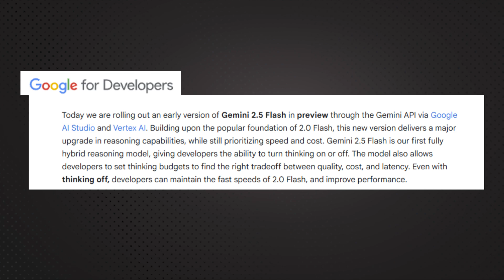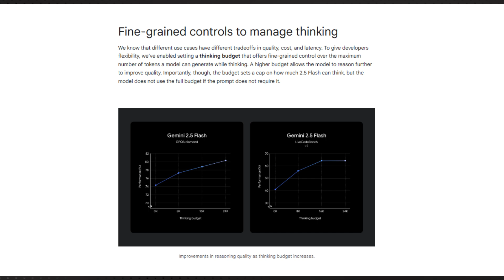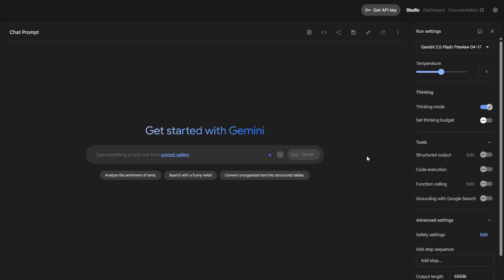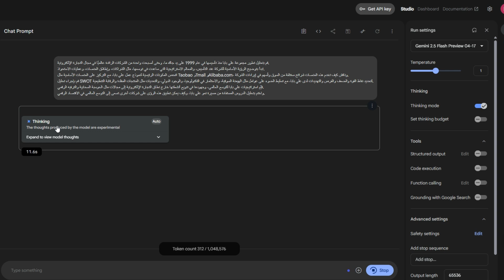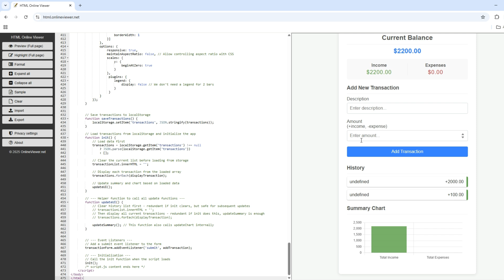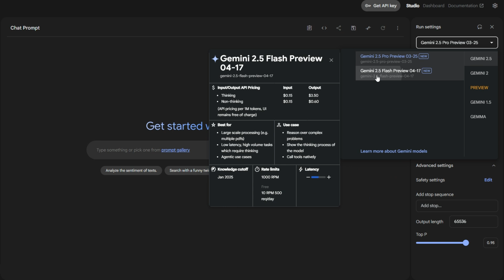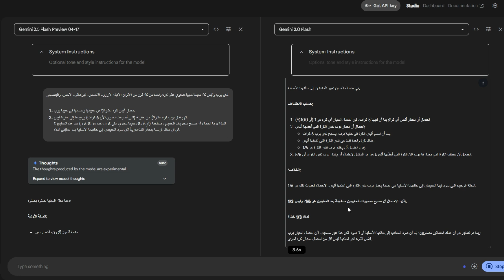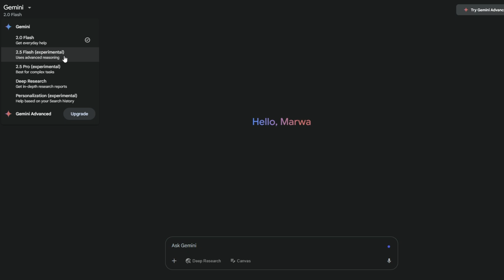التحديث الجديد من جوجل Gemini 2.5 Flash... هل أصبح الأسرع والأذكى ⚡️؟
في هذا الفيديو، نستعرض نموذج Gemini 2.5 Flash الجديد من Google، وهو نموذج ذكاء اصطناعي متقدّم يجمع بين الكفاءة العالية، والمرونة، والتكلفة المنخفضة.
من أبرز مميزاته:
دعم الإدخال متعدد الوسائط، مما يعني أنه قادر على فهم النصوص والصور معًا.
نافذة سياق ضخمة تصل إلى مليون رمز، مما يتيح للنموذج تحليل كميات هائلة من المعلومات في وقت واحد.
تحكم دقيق في عملية التفكير، حيث يمكن للمطورين ضبط كيفية معالجة النموذج للمعلومات وفقًا لاحتياجاتهم، لتحقيق التوازن بين الجودة والسرعة والتكلفة.
نناقش في الفيديو أيضًا أداء النموذج على معايير اختبار متعددة، حيث أظهر نتائج مذهلة، إلى جانب أسعاره التنافسية التي تجعله خيارًا قويًا للمطورين والباحثين.
يمكنك تجربة Gemini 2.5 Flash بنفسك من خلال Vertex AI أو Google AI Studio.
تابع الفيديو لتتعرف أكثر على هذا التقدّم الثوري في عالم الذكاء الاصطناعي، واكتشف الإمكانيات الهائلة التي يقدمها Gemini 2.5 Flash!